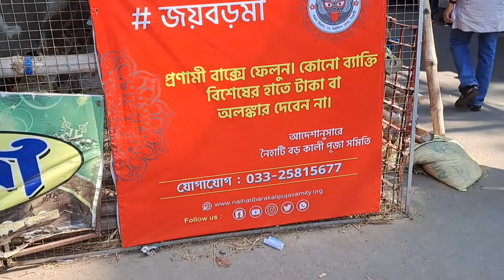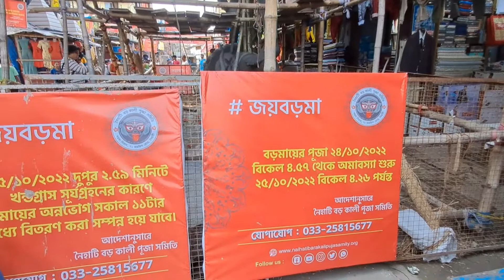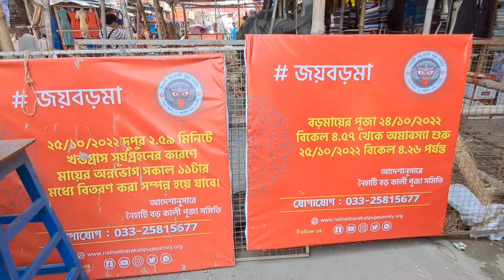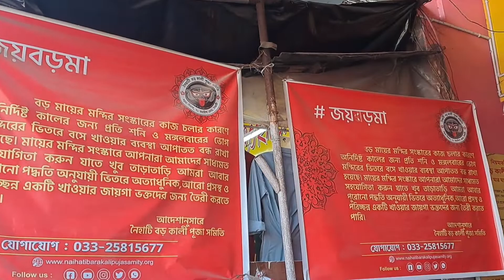Naihati Boro Maa Kali Puja Preparation 2022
Naihati Boro Maa Kali Puja Preparation 2022 | Boro kali puja Preparation Naihati || History of Boro kali puja Naihati  || Naihati Boron kali puja samity || Naihati kali puja Preparation

Hi, ami koyel ...aj tomader ke songe kore niye gelam Naihati Boro Maa er puja prostuti thik kotota agiyeche otai dekhate ...video ta full watch koro...asa kori vlo lagbe r onek kichu jante oo parbe ...ai rokhom video pete channel ta subscribe korte kintu vulo na..🙏🙏